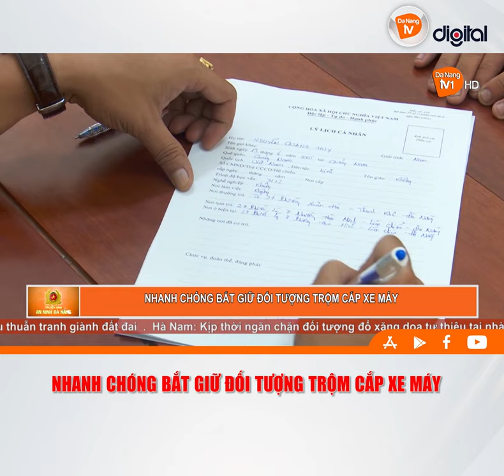ĐÀ NẴNG: NHANH CHÓNG BẮT GIỮ ĐỐI TƯỢNG TRỘM CẮP XE MÁY